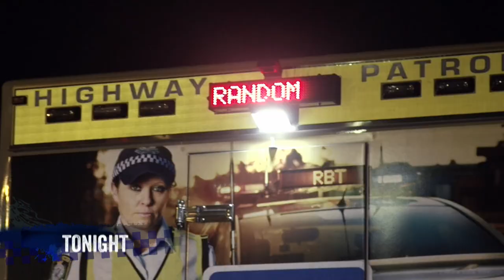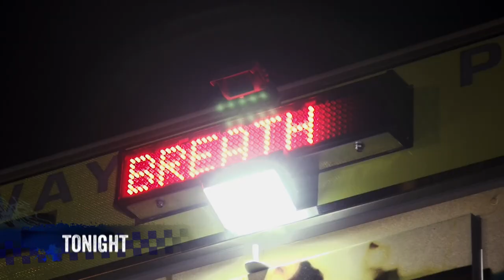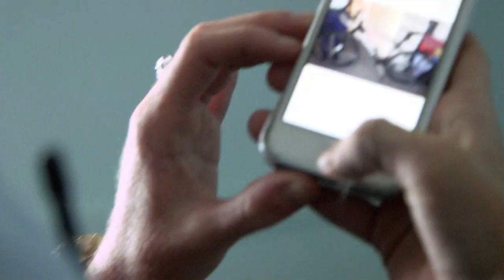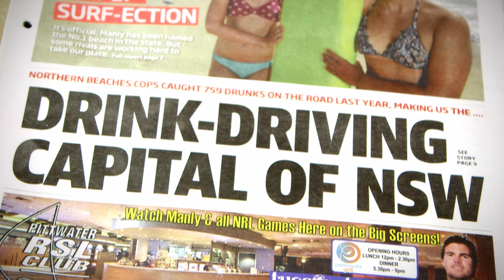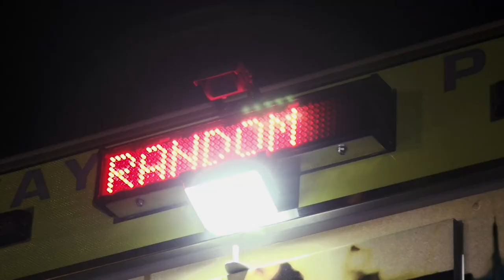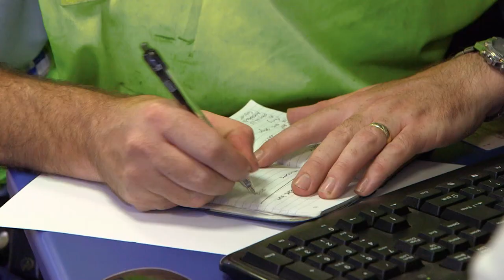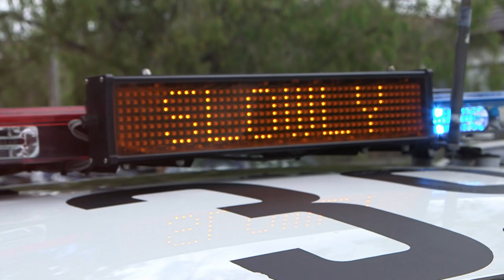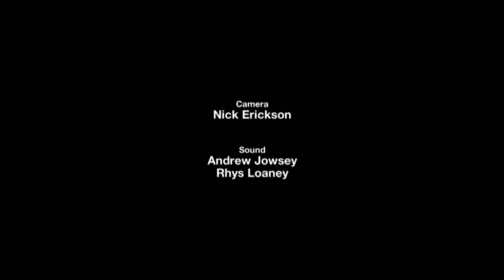Backpacker Fails Breathalyser - Beach Cops - S01 EP06 - Reality TV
Experience the thrilling journey of Beach Cops in this riveting crime documentary. Watch as they tackle lawbreakers in Manly and beyond. From misbehaving backpackers and riotous McDonald's pirates to assaults on taxi drivers and drunk brawlers, no night is ordinary. Witness the danger of distracted driving with a surprising iPad encounter. Learn about the difficulties in dealing with intoxicated citizens, while the officers uncover stolen goods at a squatter's house. Tune in for a whirlwind of challenges, duty, and dedication that defines Beach Cops.

Beach Cops is an action-packed Australian  series that takes viewers on an adrenaline-fueled ride alongside real-life responders patrolling the sun-drenched beaches of Queensland. This captivating show combines the thrill of true crime documentaries with the compelling stories of dedicated police officers who safeguard beachgoers and maintain law and order in this idyllic coastal setting. From heart-pounding rescues to intense drug busts and public disturbances, Beach Cops captures the raw and unfiltered reality of police work on the sandy shores. With a focus on real-life heroes, this gripping series offers an inside look into the challenges faced by these brave men and women as they tackle beach safety issues and confront criminal activities head-on. Join the ranks of the fearless officers of Beach Cops as they navigate the unique dynamics of policing in a beach environment, making this show a must-watch for fans of true crime and those seeking an adrenaline rush like no other.